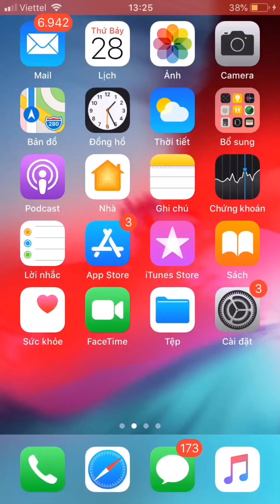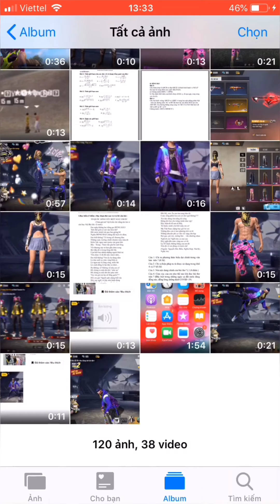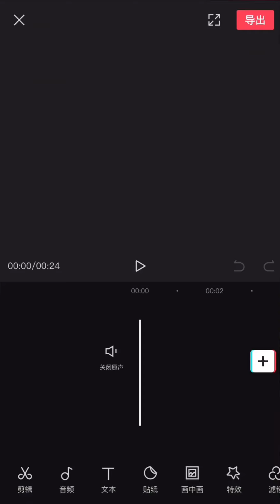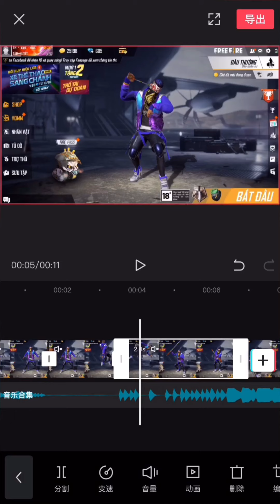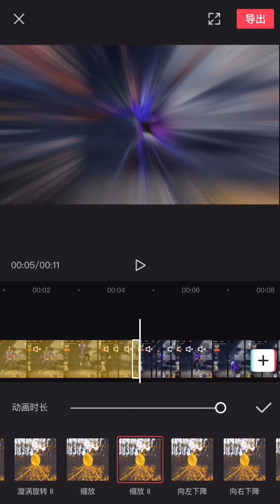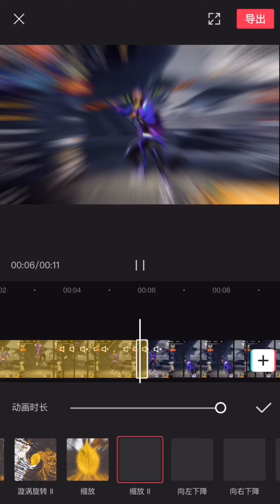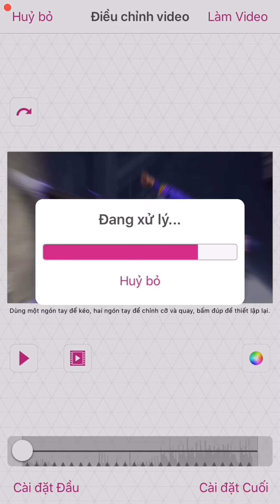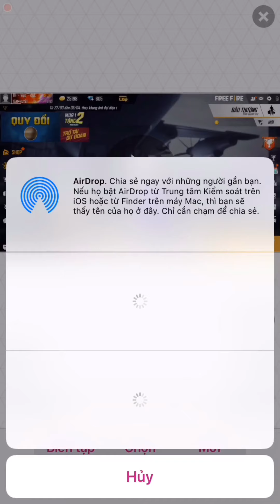🔥Hướng dẫn Cách Edit Các Trend Hot [ Tik Tok Free Fire] Và Cách Chèn Hiệu ứng Sóng Nhạc vào Video🔥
Hướng dẫn Cách Edit Các Trend Hot [ Tik Tok Free Fire] Và Cách Chèn Hiệu ứng sóng nhạc .

🔥Video này dành cho những ai chưa biết🔥
❤️Mọi người muốn edit gì thì coment mình sẽ hướng dẫn ạ❤️
❤️Và Đừng quên ghé qua TIk Tok của Việt Để ủng hộ ạ🔥id tik tok: 18062003vie

❤️Chúc mọi người xem video vui vẻ và edit thành cộng ạ🔥